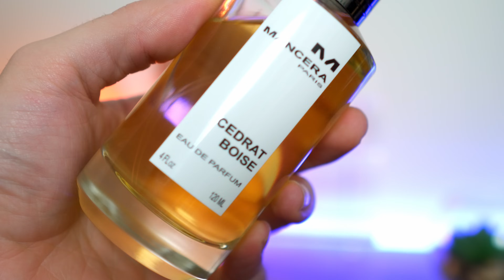Top 10 Fragrances I Bought in 2023!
In 2023 i bought over 130 ful bottles of mens fragrances. In this video i will tell you my top 10 purchases of 2023!